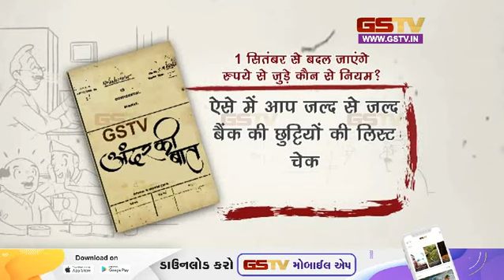1 सितंबर से बदल जाएंगे रुपये से जुड़े कौन से नियम? | Gstv Gujarati News